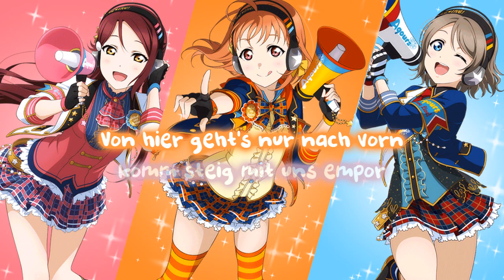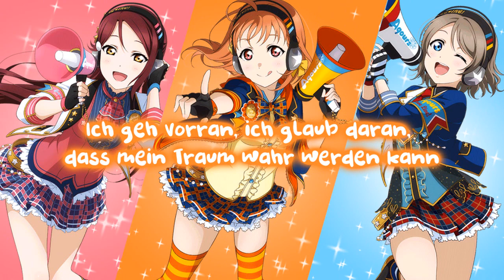Love Live! Sunshine!! - Daisuki dattara Daijoubu! (German Cover)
Hallo zusammen!

Ihr habt auf Twitter abgestimmt, welchen Song ihr gern als nächstes hören wollt und obwohl ich nicht damit gerechnet habe, haben die meisten sich "Daisuki dattara Daijoubu!" gewünscht und ich muss sagen, es ist bisher echt mein lieblings Aqours Cover!
Ich hatte nicht mehr so in Erinnerung worum es genau in diesem Lied geht und als ich angefangen habe den Text zu schreiben, konnte ich mich auf einmal SO gut mit den Lyrics identifizieren dass ich auch ein wenig sentimental wurde! Deswegen ist besonders viel Herzblut in dieses Lied geflossen und ich hoffe es gefällt euch!

ACHJA! Ich würde gern ein kleines Suika Q&A machen! Wenn ihr also Fragen habt, dann schreibt sie gerne mit dem Hashtag AskSuika in die Kommentare oder twittert sie! ♥ Ich würd mich freuen wenn wir da ein bisschen was zusammen bekommen!

Daisuki dattara Daijoubu!
Origjnal by Chika, Riko & You from Aqours
All vocals by Suika
Lyrics by Suika
Mix by Suika

Lyrics:
Erstrahle!
Mein Herz schlägt so schnell und alles leuchtet hell!
Wenn ich dir in die Augen seh, dann wird mir klar, dass ich jetzt alles schaffen kann!

"Ja, ich versuch's!"
Auch wenn mein Herz vor Aufregung fast platzt, nehm ich mir ein Herz und wag,
was ich mir hab in Träum'n nur ausgemalt
Ein zurück gibt es nicht, vielleicht sucht ja mein Schicksal mich!
Es fühlt sich so an als wären uns're Herzen eins!

Niemand weiß was auf uns warten wird, wenn wir jetzt weiter geh'n
(Wie soll der nächste Schritt ausseh'n?)
Ich geh vorran, ich glaub daran, dass mein Traum wahr werden kann (Spring ganz

hoch!)
Sollte ich auch traurig sein, verschwinden all die Wolken bald!
Denn mir geht es gut, ich schöpf neuen Mut aus dem was kommt!

Erstrahle!
Wenn ich dir in die Augen seh, (und du da stehst) dann wird mir klar, dass ich es

schaffen kann!
Erstrahle!
Leidenschaft bejaht, die Sehnsucht die ich tief trag
Das Licht erstrahlt so hell (doch ist es nicht zu grell)
jetzt wo ich in ihm steh (ich meinen Träume leb)
merk ich, ich lieb dieses Moment, es wird alles gut!

"Los packt es an!"
Erscheint's auch schwer zu sagen was wir fühl'n, will ich zeigen wer ich bin,
ich hoff dass dies Gefühl auc  h dich berührt'
Wie auch immer, kommt fangt jetzt an, wenn wir's nicht tun bereu'n wir's irgendwann
wir sollten etwas tun was letztendlich fliegen lässt

Ich mach einen Plan wohin wir geh'n und welche Orte wir seh'n
(Wer soll an deiner Seite geh'n?)
Ein neuer Schritt, ein Neubeginn, voller Bühnen unbekannt (Uns're Chance!)
Fürchtest du dich halt nicht an, blick nicht nach unten, denk nicht mehr dran!
Zeig nur etwas Mut, es wird alles gut wir geben Gas!

Erleuchtet!
Hab ich ne Idee, sie pflastert meinen Weg
Hauch meinen Träumen Leben ein (lass sie wahr sein) ich kann nicht ignoriern was

mein Herz sagt!
Erleuchtet!
Ein Gedanke nur, bringt mich direkt auf die Spur
Von hier geht's nur nach vorn (komm steig mit uns empor)
Sieh es erleuchtet mich (und motivert es dich?)
Ich merk ich lieb' dies en Moment, es wird alles gut!

Ich geh vorran, ich glaub daran, dass mein Traum wahr werden kann
Denn mir geht es gut, ich schöpf neue Mut aus dem was kommt!

Erstrahle! Erleuchte!
Wenn ich dir in die Augen seh, (und du da stehst) dann wird mir klar, dass ich es schaffen kann!
Erstrahle!